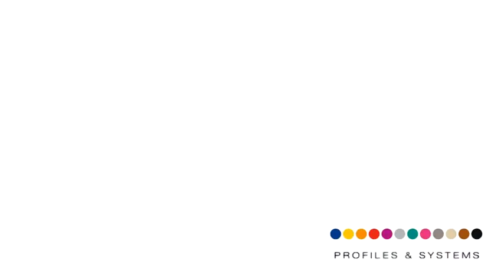PROINSERT SYSTEM sol 40p